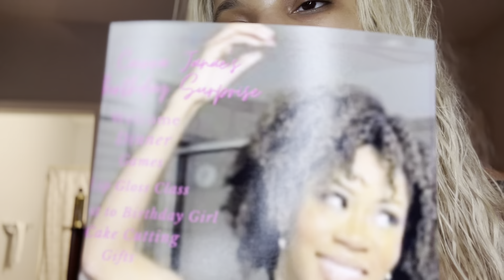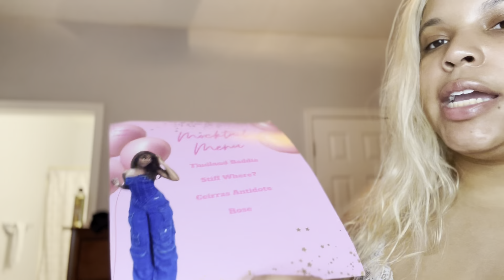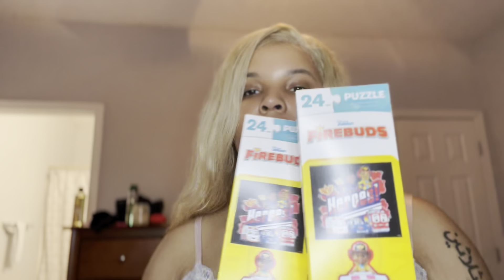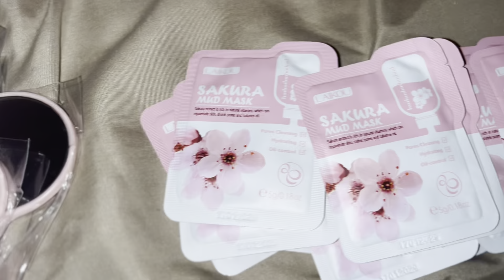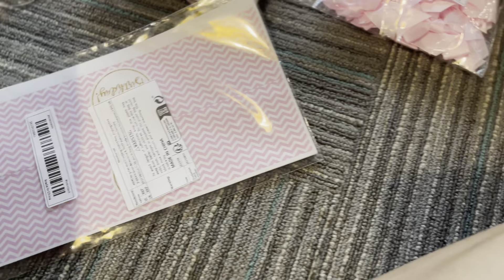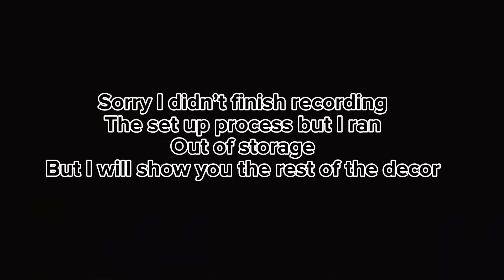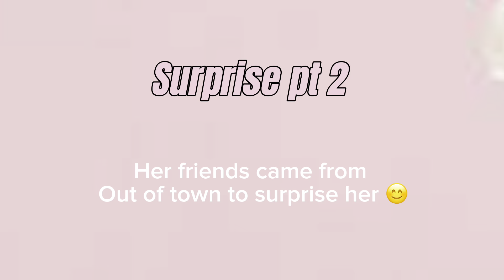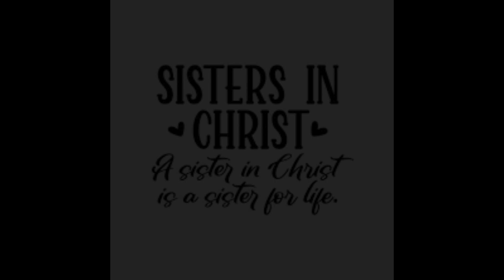I hosted a surprise party for my friend surprise #2024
Hi loves in this party we had a surprise party. This was the best party ever all pink matching pajamas

Follow Bloom Cosmetics to book for your next party or event

For music inquiries